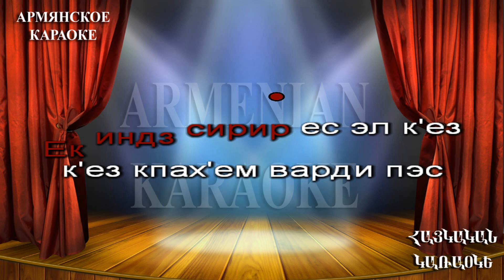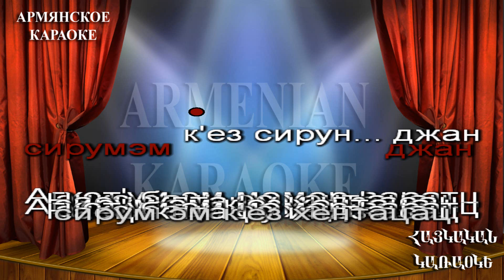Jane Jan ARMENIAN KARAOKE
Sammy Flash  Jane Jan ft. Arman Ghazaryan
Создание своего караоке с нуля. Онлайн-школа караоке.
Поём с лёгкостью песни на разных языках с помощью транскрипции.